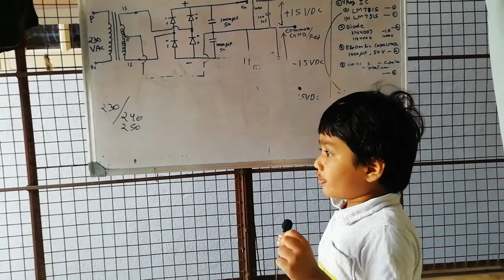Little teacher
Baby teacher